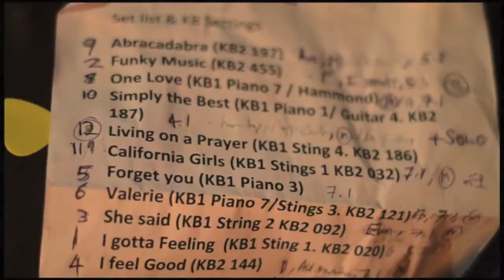The Supernaturals - Wedding & Function Band | Hireaband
The Supernaturals are one of the most exciting and classy function bands in the UK. Performing funk, disco & soul  favourites from across the generations.

Booking these guys couldn’t be easier - you can get an instant quote and availability check just by filling in the quick enquiry form on our website.
Do you have other bands in mind but these guys tickle your fancy? Simply add them to your shortlist and receive instant quotes and availability for all the bands you like the look of! Easy peasy!